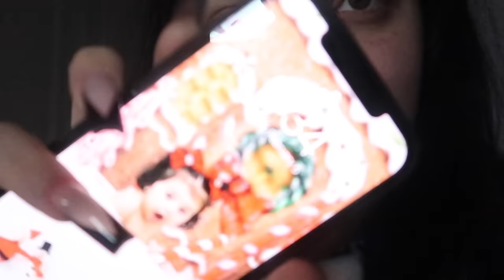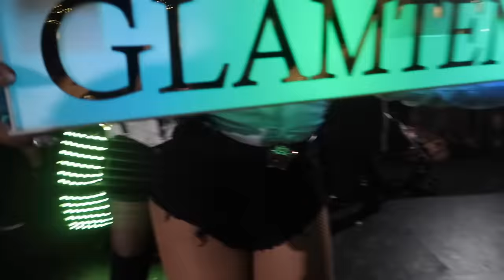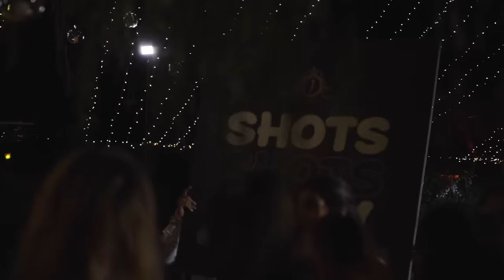JASMIN GARCIA’S OFFICIAL 15 VLOG!!!